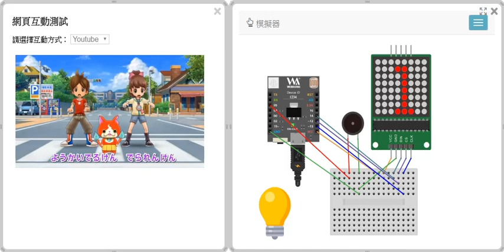Webduino 「一起來跳妖怪手錶做運動」模擬器實測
此影片為「Webduino模擬器「瘋」神榜：用 LED 點矩陣倒數計時 + Youtube 網頁互動播影片，一起來跨年倒數、跳妖怪手錶做運動，炒熱氣氛吧！」模擬器實測影片！